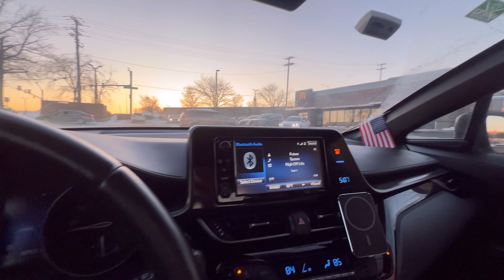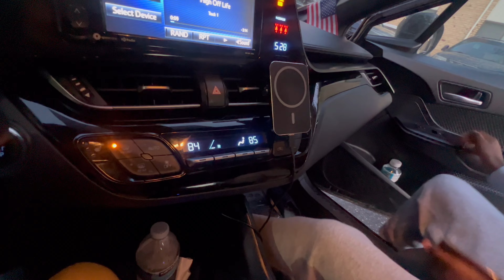vlog: hanging out with friends, McDonald’s, Gym & trolling…….